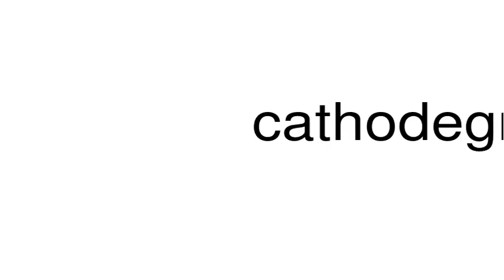How to pronounce cathodegraph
This is a satire channel. This is a satire channel. How to pronounce the word cathodegraph.